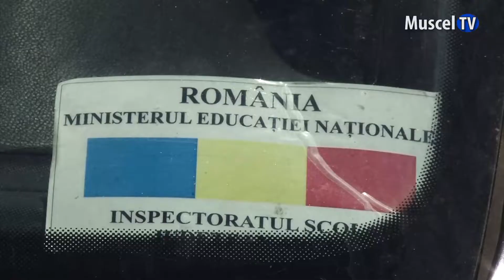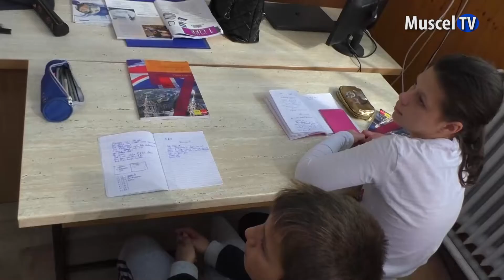Jurnal MUSCEL TV 03.11.2022 Situația burselor școlare la Câmpulung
Potrivit noilor reglementări elevii trebuie să își primească banii lunar, obligatoriu pe data de 15 ale lunii pentru luna care s-a încheiat. Actul normativ a fost aprobat de Guvern și a fost publicat în Monitorul Oficial. La acest moment, la Câmpulung doar 3 unități de învățământ au virat sumele către copii.